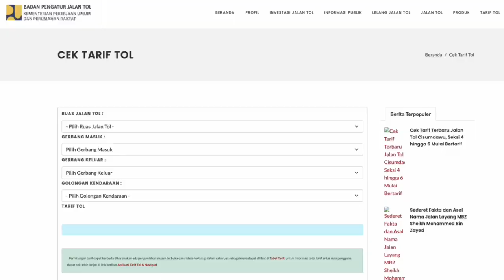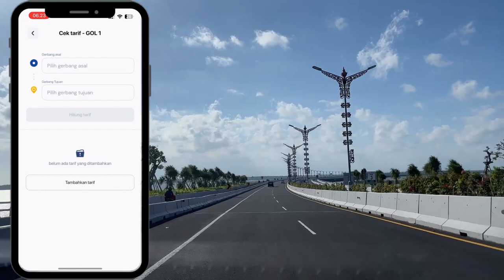Cek Tarif Tol Onilne Tanpa Ribet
Pengecekan tarif tol ini pun bisa dilakukan online,
1. Cek tarif tol di website BPJT atau badan pengatur jalan tol.
2. Cek tarif tol online dengan website Jasa Marga.
3. Cek tol melalui aplikasi Travoy.
    Unduh aplikasi Travoy di Google Play Store atau Apple App Store di
    smartphone kalian.
Follow Kami di :
Threads: @tollku_official
Support kami atau traktir kopi